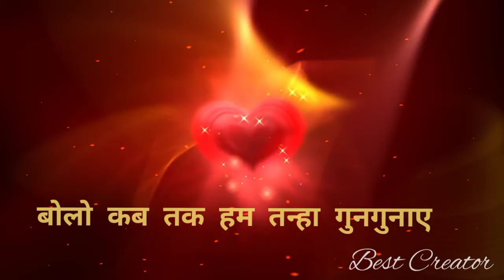Fitoor whatsapp status | best status video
Fitoor whatsapp status